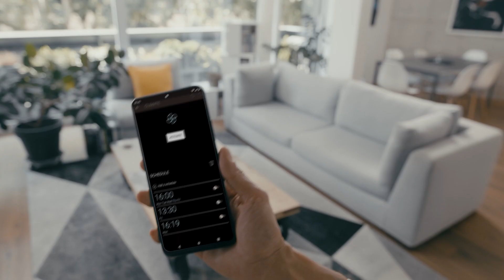Mantente siempre conectado con tu DS | DS Automobiles​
Saber que tu vehículo está siempre al alcance de tu mano es parte del valor añadido de ser propietario de un DS. Gracias a la app MyDS, puedes acceder a muchas utilidades muy prácticas.​
Puedes monitorizar el nivel de batería de tu modelo eléctrico o híbrido, encender el aire acondicionado, enviar tus itinerarios al sistema IRIS de abordo, y mucho más.​

Descubre todas las formas con las que puedes enriquecer tu experiencia al volante de un DS.​ Descarga MyDS App.​

Todas las imágenes son ilustrativas. Las pantallas y las secuencias pueden ser simuladas. Estas características pertenecen solamente a los vehículos equipados con los servicios conectados. El vehículo debe estar en un rango activo para el dispositivo móvil, y debes descargar la app official del vehículo en un smartphone compatible. Send2Nav, Remote LEV y Trip Planner son parte del pack Connect PLUS, que require la subscripción por parte del cliente a través de la app MyDS. Para más información sobre términos y condiciones, duración y costes por favor visitar: